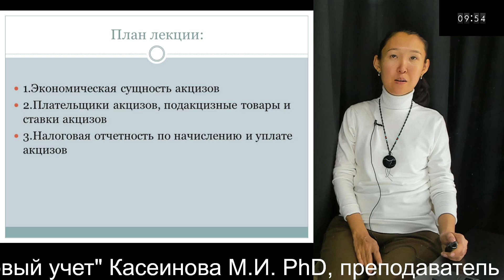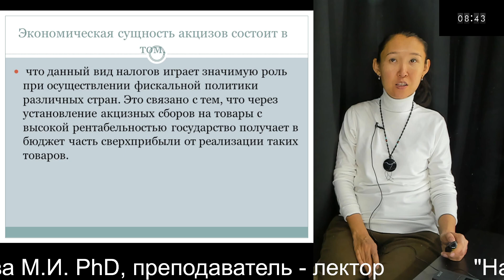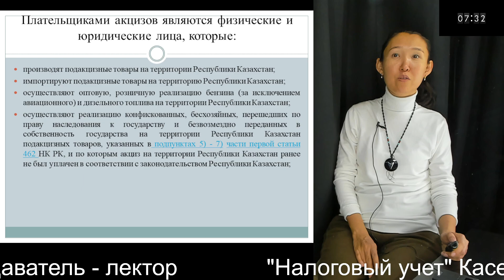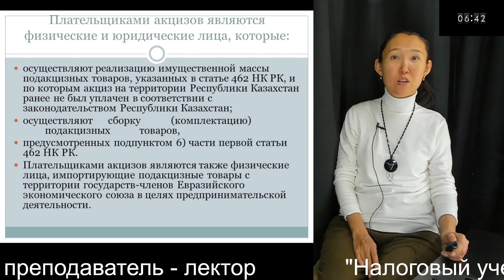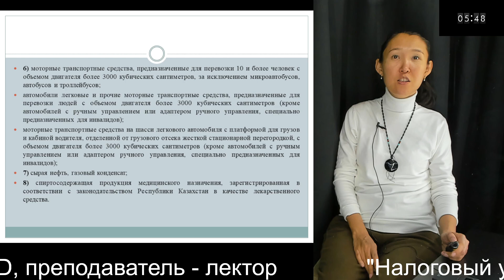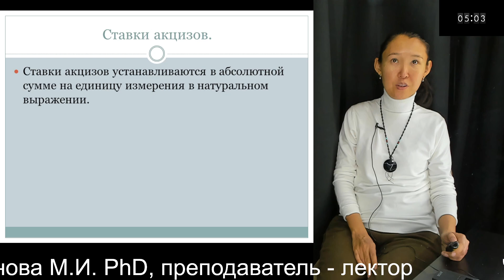12 "Налоговый учет" Касеинова М.И. PhD, преподаватель - лектор